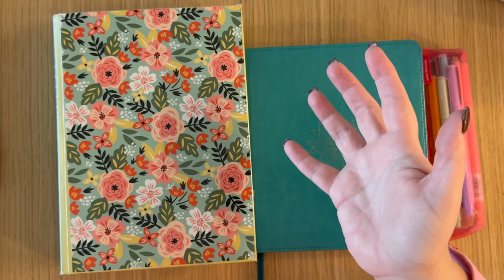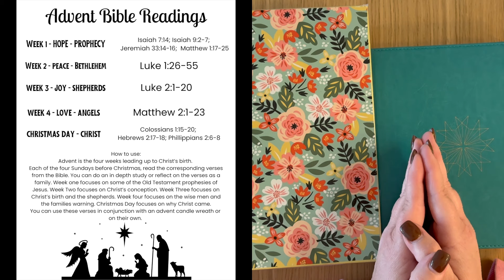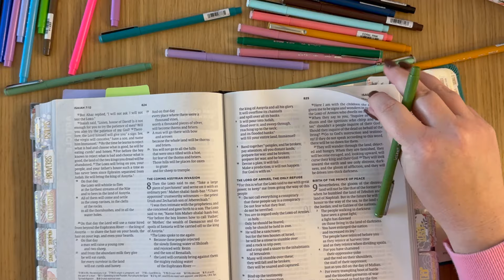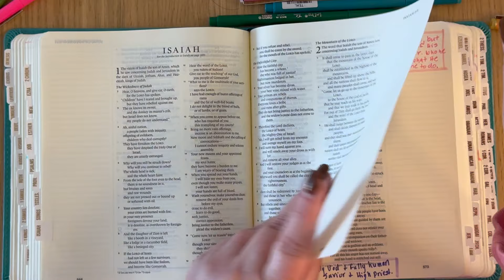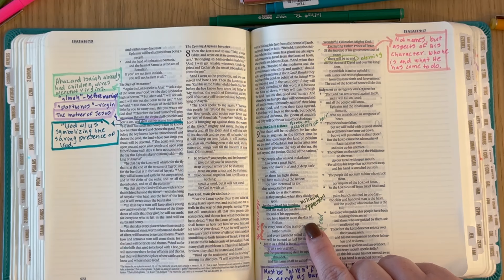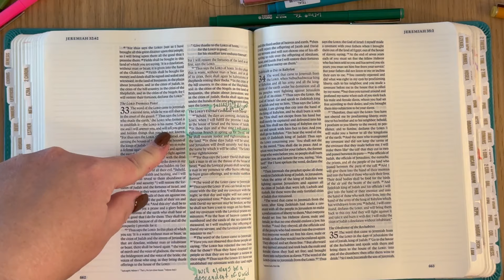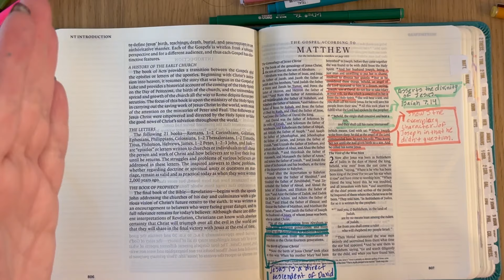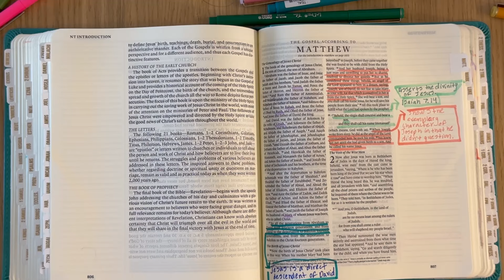Bible Study With Me | Advent Week 1 | Prophecies of Jesus